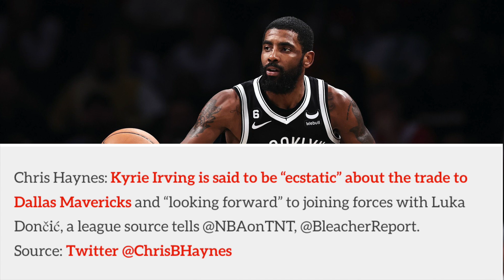Dallas Mavericks TRADE For Kyrie Irving Reaction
Luka Doncic finally has his co-star.